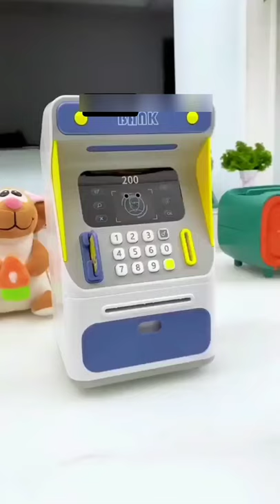ATM machine 🏧 ATM toy 🏦💸